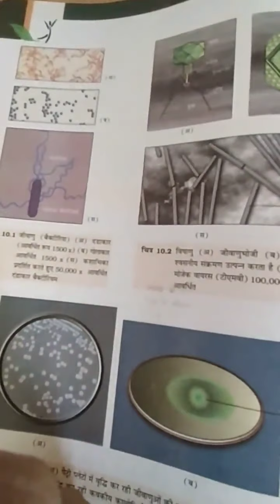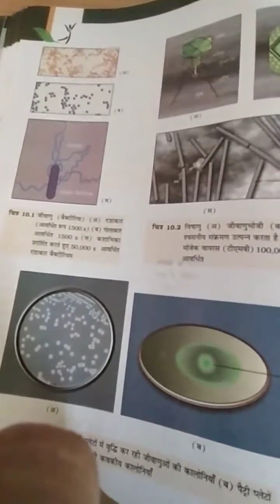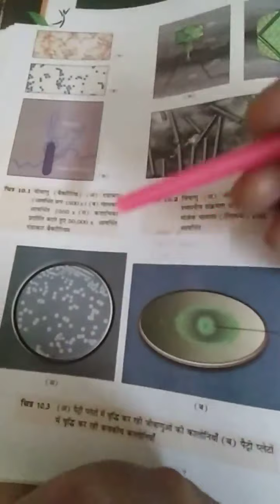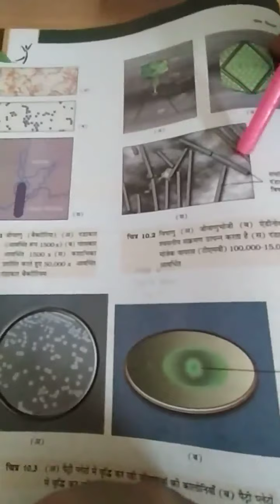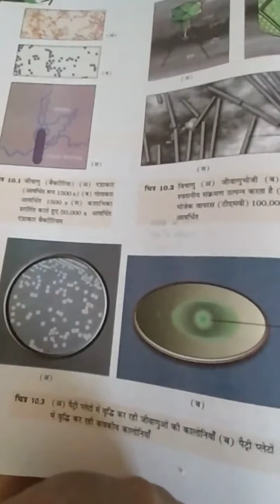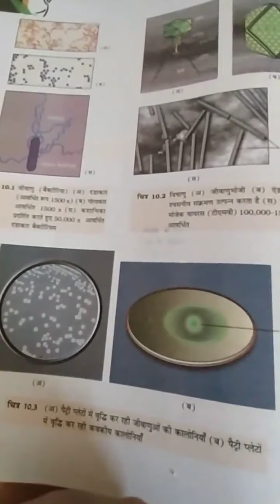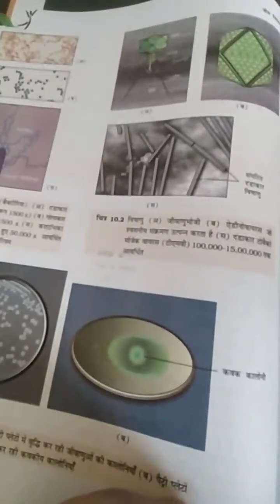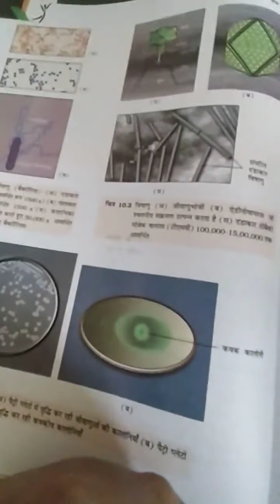Microbes in Human Welfare,12th biology NCERT in Hindi chapter 10th